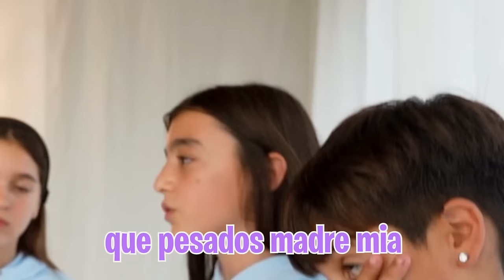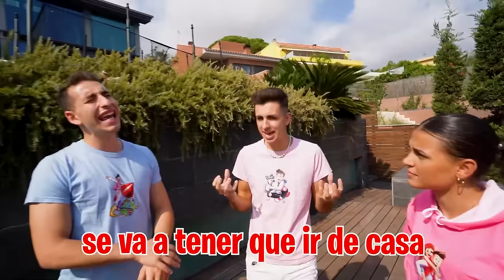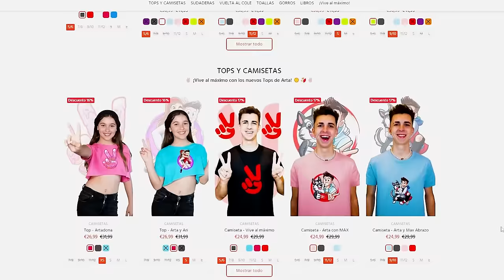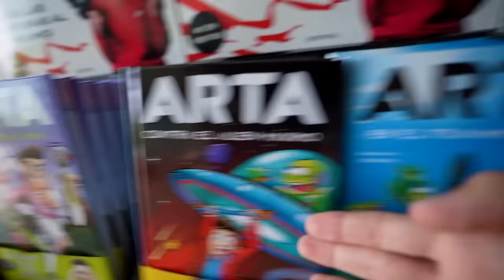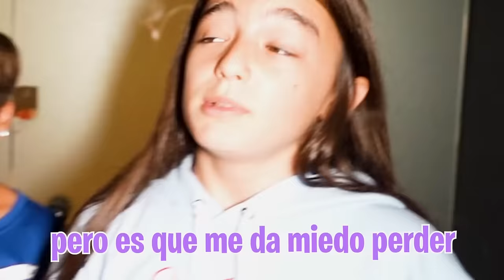PILLAMOS A MI HIJA Y SU NOVIO EN LA CAMA...*picante!*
Hoy en la Máximo House han pasado demasiadas cosas pero lo que no me esperaba para nada es pillar a mi hija y a su novio juntos en la cama.